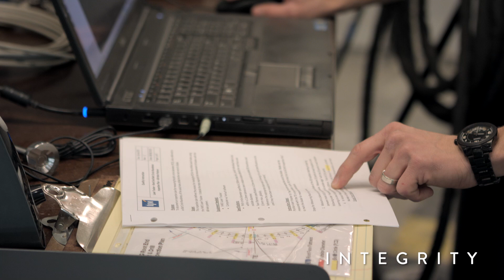TPI Core Values